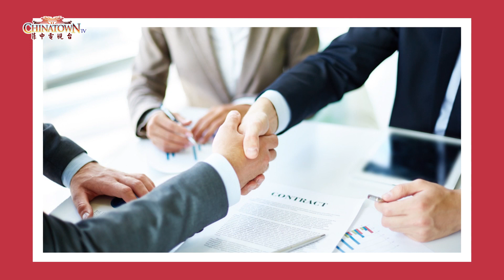Mga Pampaswerte sa year of the PIG- Joy LIM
Ngayong taon…Chinese New Year 2019 begins on
Tuesday, February 5 and ends on the
25th of January 2020.
With the right Feng Shui cures and enhancers, 2019 year of the yin earth Pig can be a very good year in so many
ways!